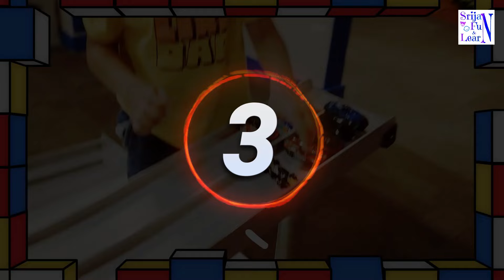Let's Play With Racing Cars - 3 | Kids Car Race | Video for kids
Today srijan is at kohl Museum and playing with a lot of racing cars. Children love to ride cars and make the race. He has fun with toy cars. Hope you enjoy it!!!